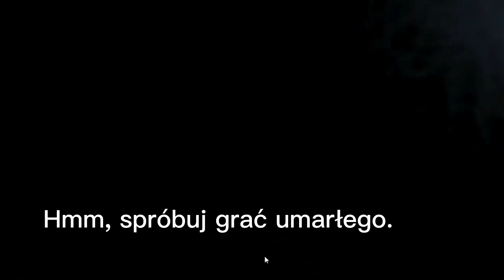FNaF 1 - Noc 3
-Noc 3
-Phone Guy polskie napisy

Gra: Five Nights at Freddy's
Twórca: Scott Cawthon
Data wydania: 8 sierpnia 2014